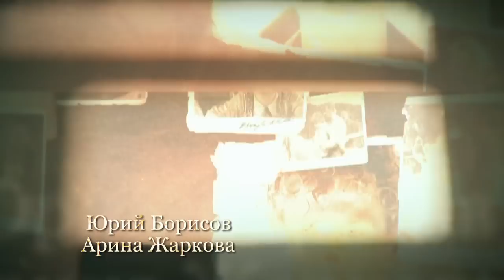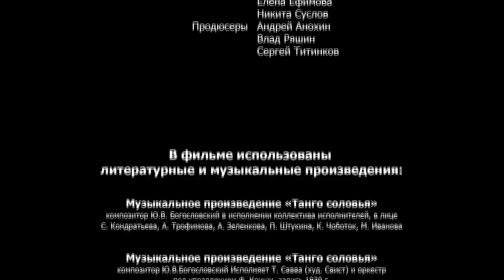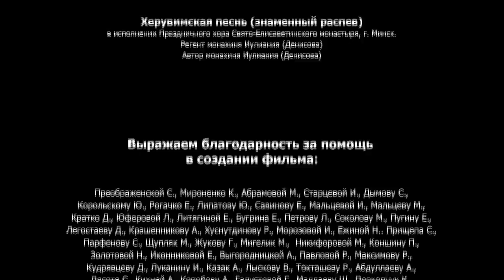Ancestral Land. Russian TV Series. Episode 14. StarMedia. Drama. English Subtitles